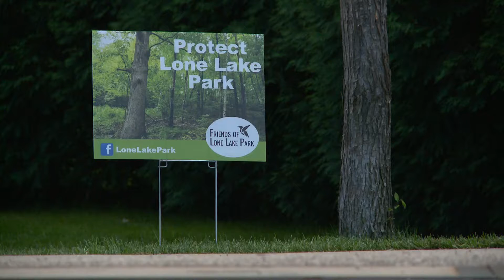Minnetonka Bike Trail